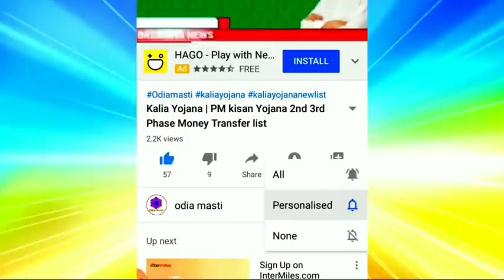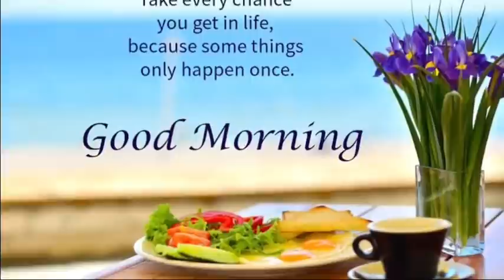kalia yojana 3th instalment date | 3 June 2021 | Govt Announced BIG News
Topic cover:-
1. Kalia yojana 3th instalment date
2. 3 June 2021
3. Heavy to heavy rain in odisha
4. Kalia yojana
5. Pm kisan
6. Kalia yojana money transfer date
7. today morning news
8. Govt Announced BIG News